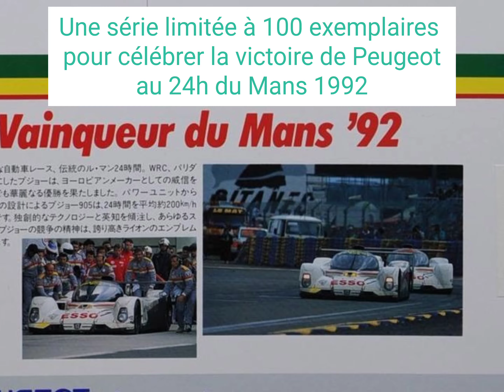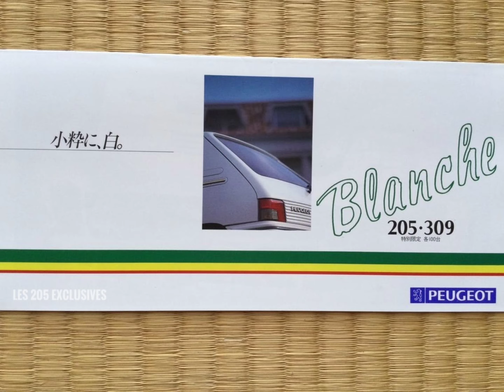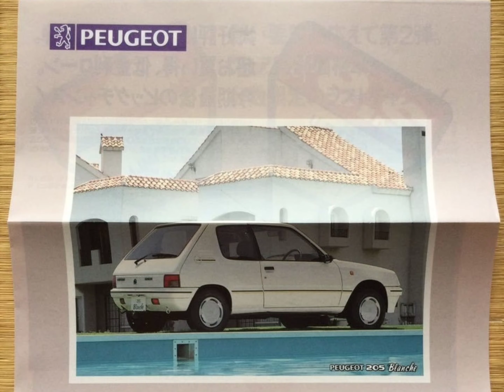Les 205 exclusives : la Peugeot 205 Blanche (non non, ce n'est pas une "Green" !)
Pour ce troisième volet, je vous présente une série très limitée réservé au Japon afin de célébrer la victoire de Peugeot au 24h du Mans 1992